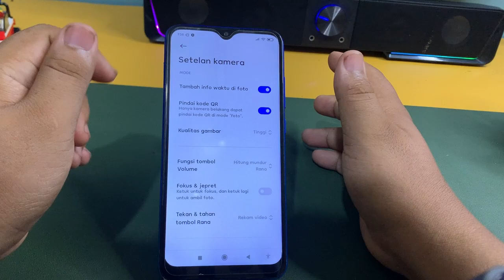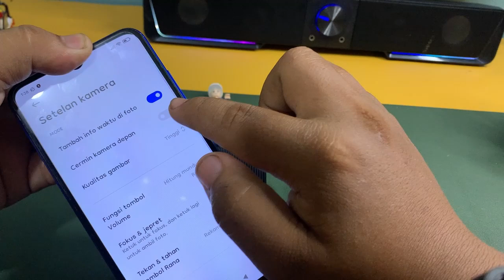Cara Agar Kamera Hp Tidak Mirror Di Hp Xiaomi Redmi 9A 10A